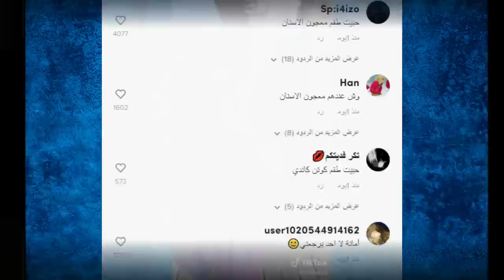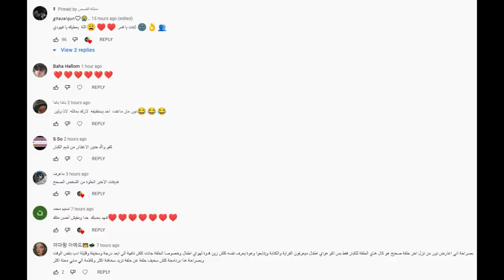لانا محمد تخون نور مار مع مو فلوقز بالدليل وزواج انس وبيسان وفضيحة نور ستارز واسو ونارين بيوتي وقمر